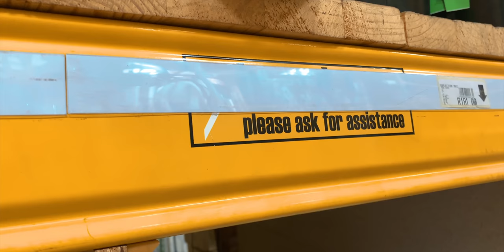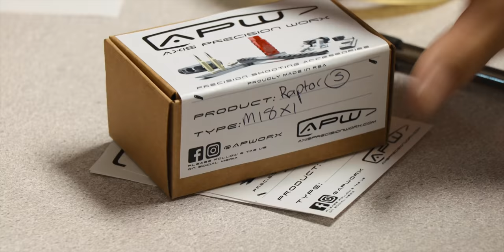Just Another Day